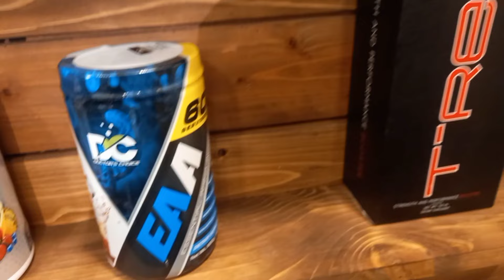New Shop🛍 || Congrats Brother 👨🏻‍🤝‍👨🏽 || Ansh Saini